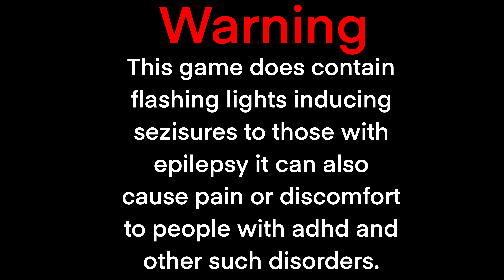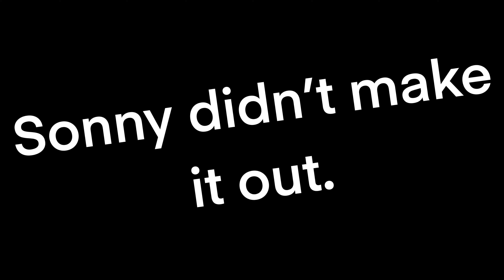The Texas Chainsaw Massacre: Clutch Escape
videogames horrorgaming new I hope you guys enjoy this video of the Texas chainsaw massacre game. It is really cool. I had a lot of fun playing it. The game is about a group of four survivors vs three killers. You are able to play with your friends on either side. The game is extremely fun either way. In this video I play as the victims. The first game I have is very intense. It’s set on the family house at night. I have a very close call with all three killers, and barely manage to escape the match. In the second game me and my teammates stick together. We manage to escape the match very quickly. It was a extremely fast four man escape. I will be uploading more videos on the Texas chainsaw massacre.
00:00 Intro
00:24 First Game
06:03 Intense Chase
09:25 Gets caught in trap
11:24 Endgame 1
14:43 Second Game
16:46 Endgame 2